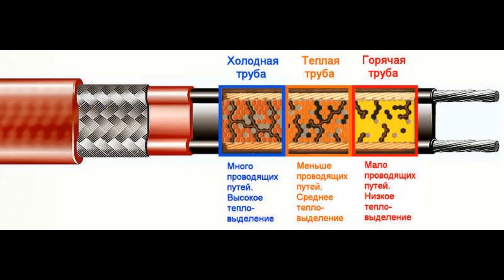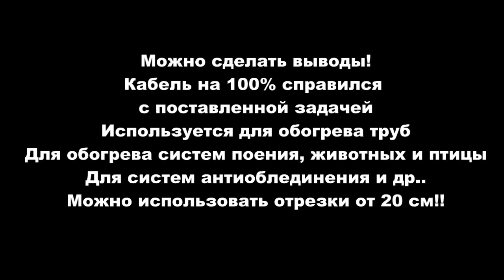Тест обзор кабель. Саморегулирующийся для подогрева